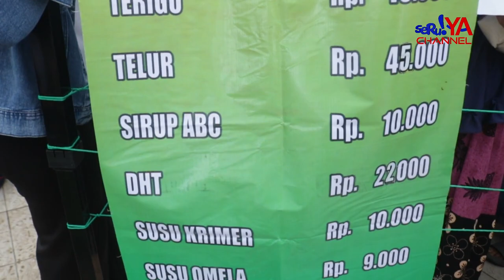PASAR MURAH HARI PERTAMA DI SERBU WARGA PALOPO ...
20 Ton beras habis diborong warga dalam waktu tak cukup 1 jam. harganya yang sangat terjangkau menjadi alasan utama masyarakat rela antri berdesak-desakan demi mendapatkan bahan pokok yang diinginkan dan tentunya dengan harga yang murah.